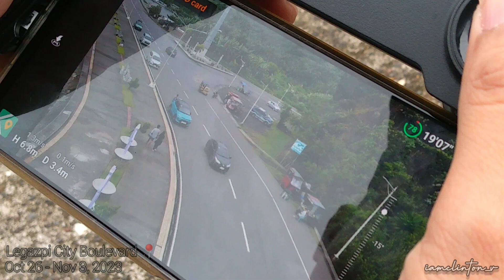Super Long Weekend with Family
A long weekend adventure with family.